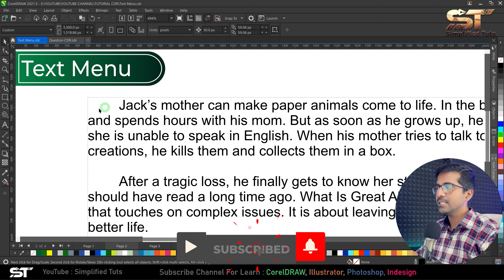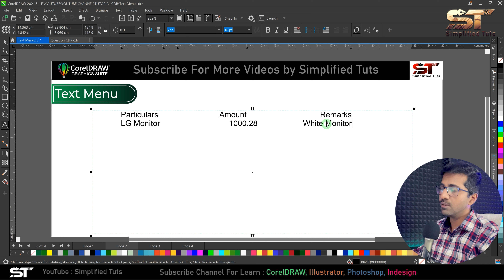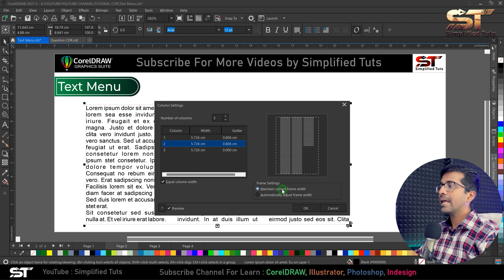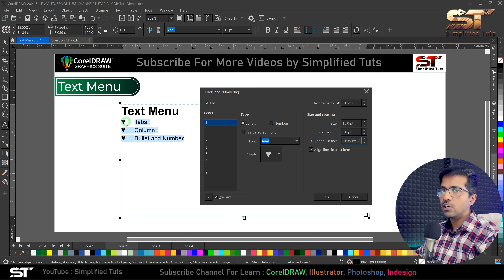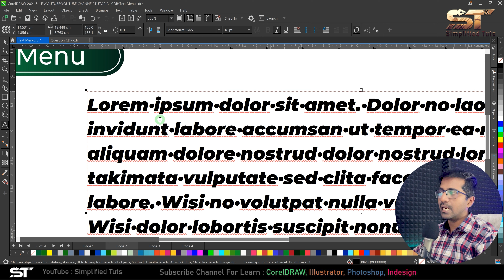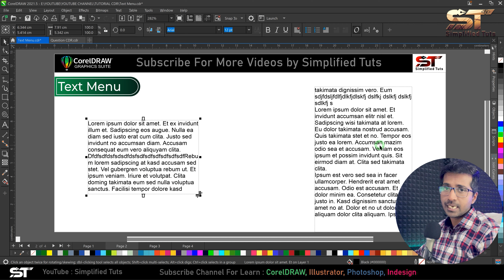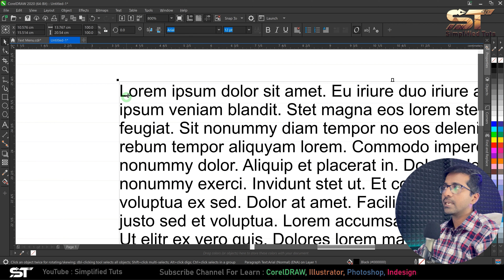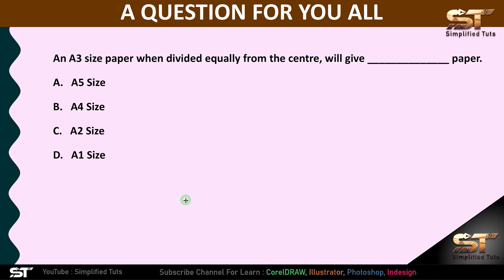Text Menu Complete Options in Coreldraw | Learn Coreldraw in Hindi by Simplified Tuts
In this video, I'll show you how to create a text menu in Coreldraw by simplifying the steps found in other tutorials. By the end of this video, you'll be able to create a simple text menu in Coreldraw that you can use in your drawings.

Coreldraw is a powerful graphics program that many design professionals use. In this video, I'll show you a simple way to create a text menu in Coreldraw. With this technique, you'll be able to easily access all of the options available in your text menu. Finally, by watching this video, you'll be able to learn Coreldraw in Hindi, which will make using the program much easier!

Time Stamp :-
00:01:40    Tabs
00:11:06    Column
00:15:19    Bullet and Numbering
00:23:59    Drop Cap
00:25:59    Text Statistics
00:26:47    Edit Text
00:27:39    Insert Format Code
00:29:40    Convert
00:30:40    Paragraph Text Frame
00:36:10    Fit Text to Path
00:37:34    Straighten Text
00:38:50    Align to Baseline
00:40:14    Align to Baseline Grid
00:41:51    Use Hyphenation
00:42:14    Writing Tools
00:44:22    Change Case
00:45:27    Make Text Web Compatible
00:46:30    Encode